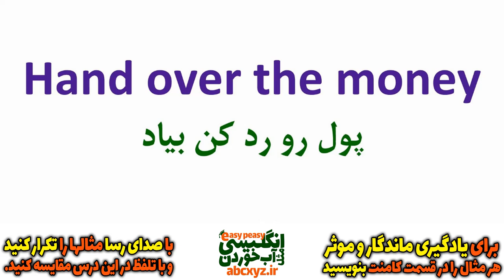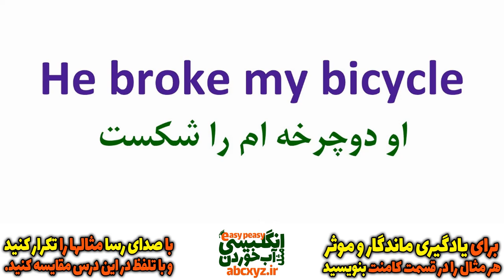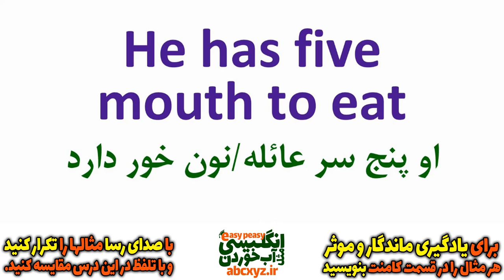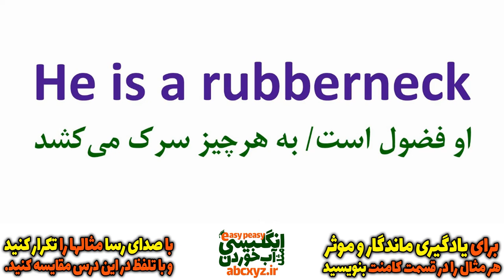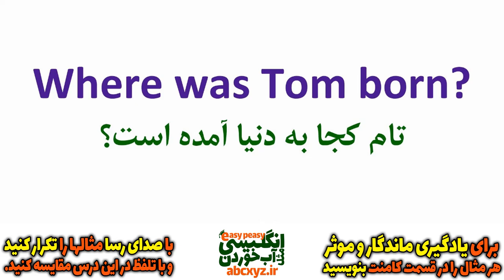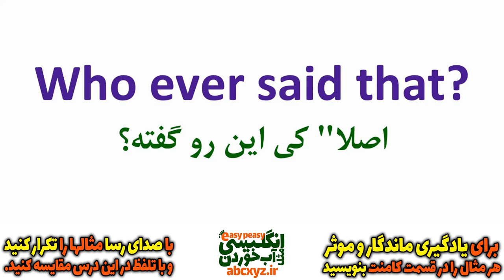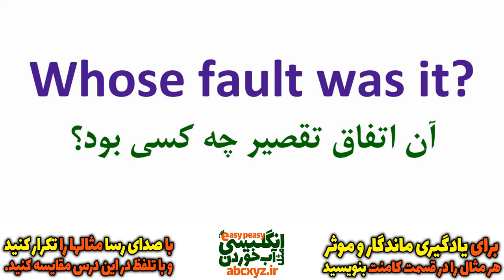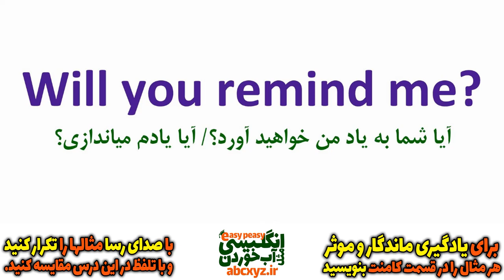یازده هزار 11000 عبارت و اصطلاح و جمله انگلیسی درس 59